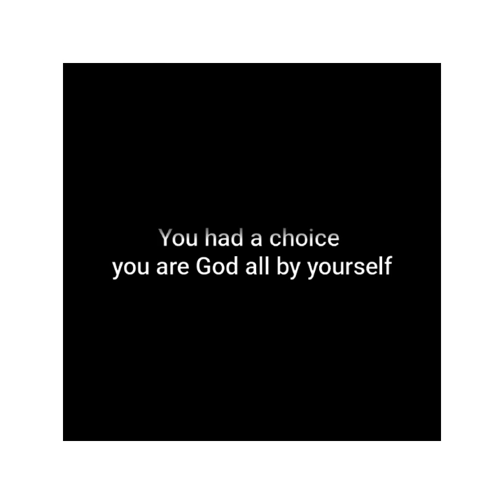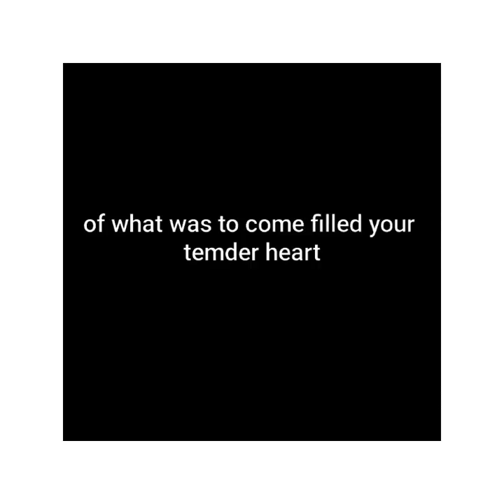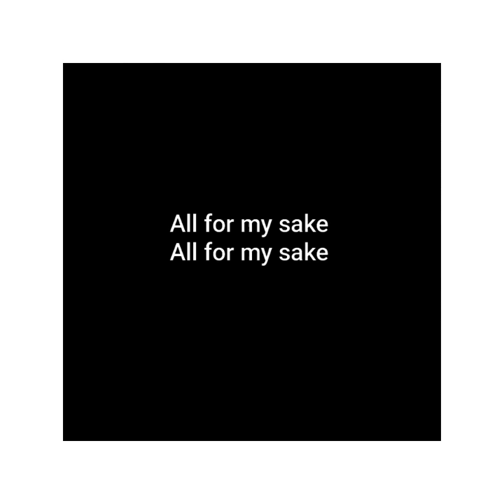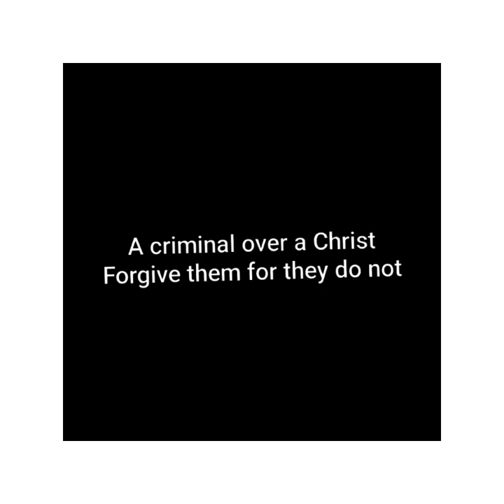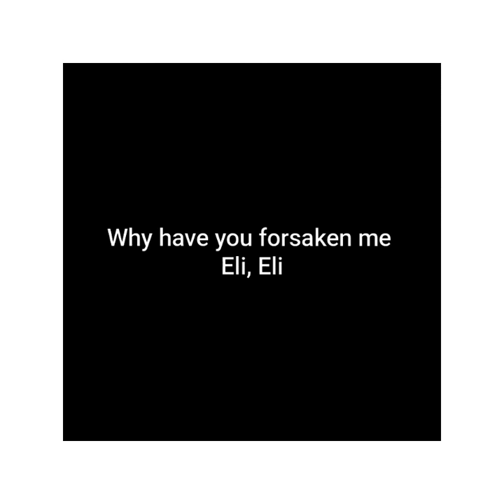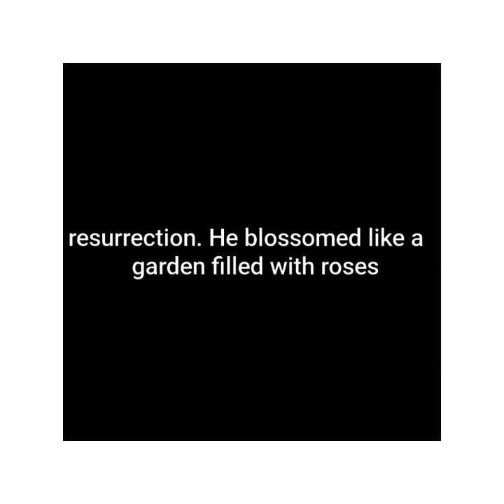"The Price" - Edith Sani || Contestant 10 || Spoken word